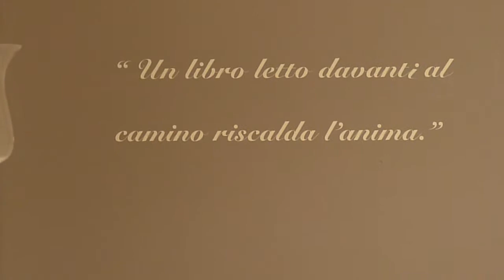Arte del Caminetto-ADC Group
Arte Del Caminetto - ADC Group Srl - San Salvo (Ch) 66050